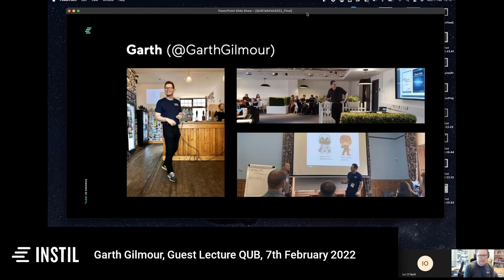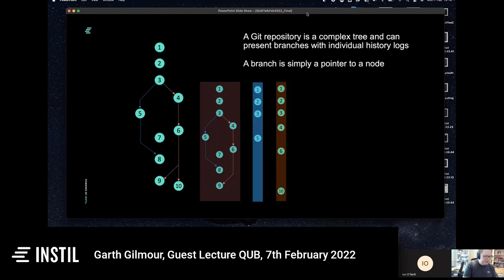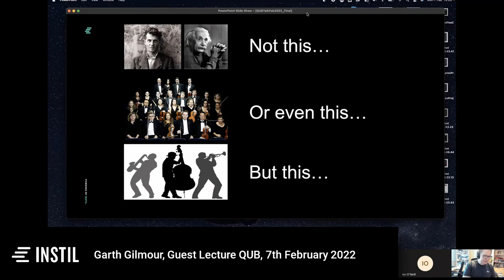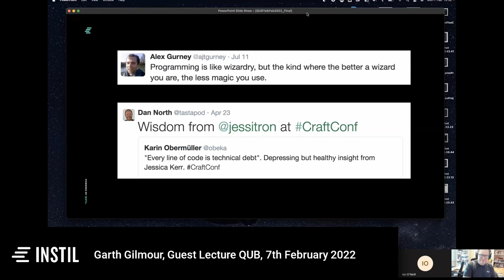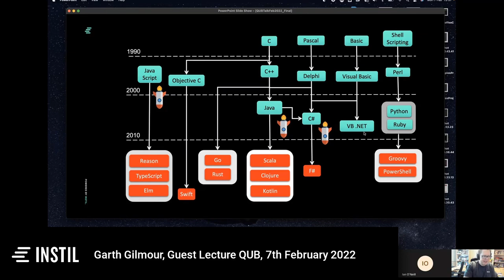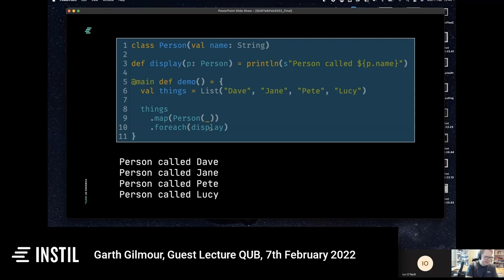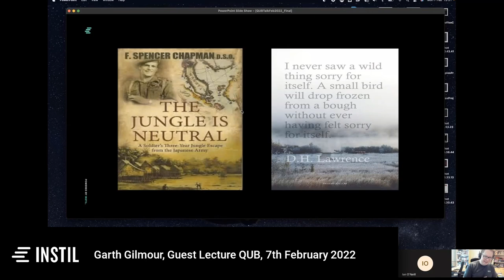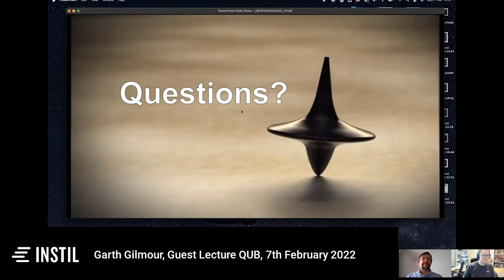Garth Gilmour, Guest lecture, QUB, February 2022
This is a video about Garth Gilmour, Guest lecture, QUB, February 2022.

00:00 QUB lecture